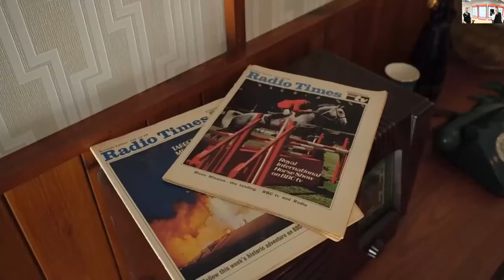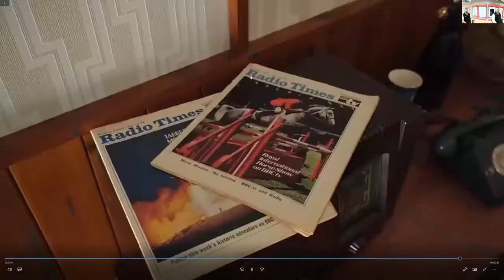8 LCT - Aico: careers in IT & technical